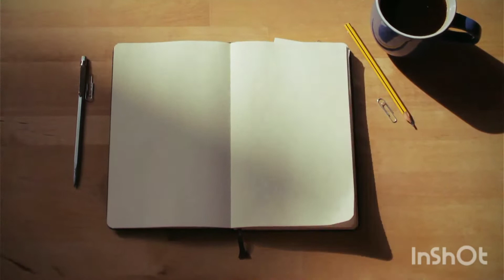PA Salamat / Video /Habibi #007 mgavideo lifeinqatar #021821